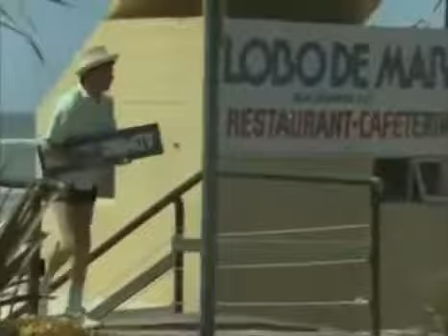• LuuluPeliculas - Pelicula Completa Bañeros 2 La playa Loca